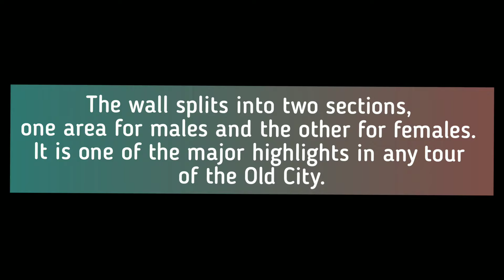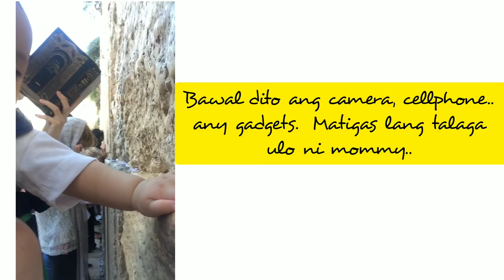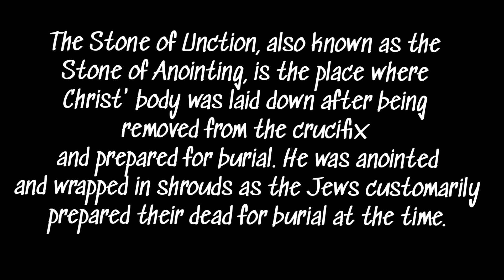Jezreel Visited WESTERN WALL/WAILING WALL and CHURCH OF THE HOLY SEPULCHRE | JERUSALEM, ISRAEL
Jezreel@8months